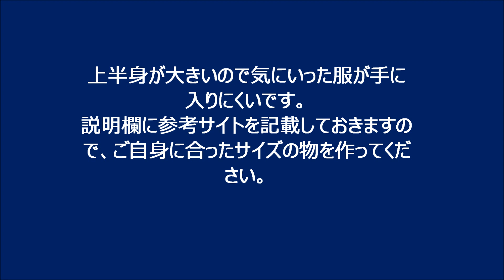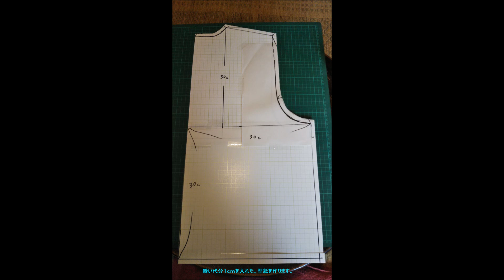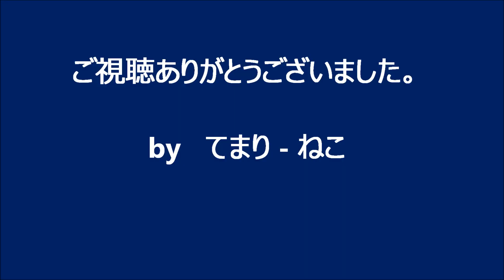デニムで、リバーシブルベストを縫いました。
私のサイズはメンズのＸＬです。
バスト１１０ｃｍで、トレーナーなどを選びます。

ベストの型紙は、以下のサイトを参考にさせて頂きました。

ボタン代わりの釈迦結びは下記サイトを参考にさせて頂きました。